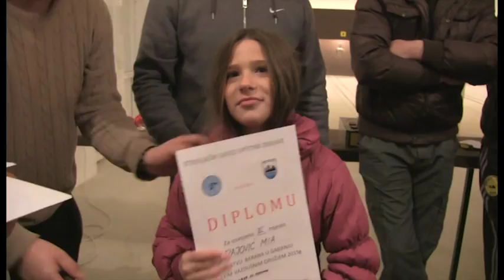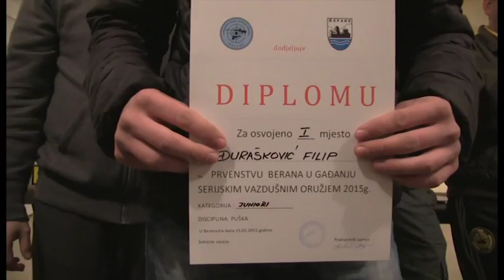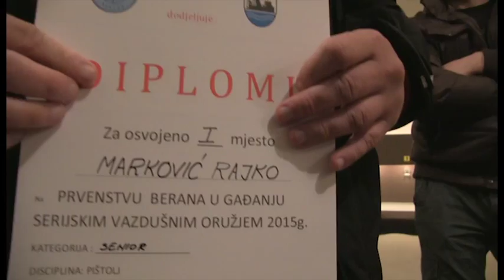PRVENSTVO BERANA SERIJSKIM VAZDUŠNIM ORUŽJEM 15.03.2015. GODINE